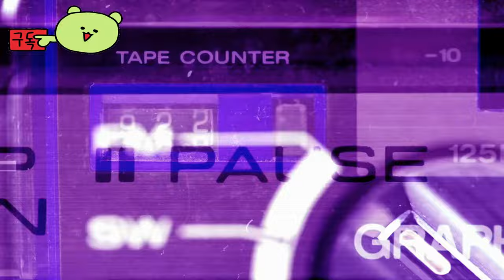블러드 오브 메흐란 ( Blood of Mehran ) 액션 어드벤처 해킹 앤 슬래시 게임 공식 공개 예고편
💎Price / discount / sum :

🏆Early Access 💥 TEST 💥 Information :
 블러드 오브 메흐란은 Steam, 에픽 게임 스토어, PS5(플레이스테이션 5), Xbox 시리즈 X|S에서 시청할 수 있으며, 데모는 Steam Next Fest(2024년 10월 14일~10월 21일)의 일부로 Steam에서 시청할 수 있습니다.

🎀Supported Languages

영어 ✔ ✔ ✔
아라비아 말 ✔  ✔
터키어 ✔  ✔
이탈리아 사람 ✔  ✔
일본어 ✔  ✔
한국인 ✔  ✔
광택 ✔  ✔
포르투갈어 - 브라질 ✔  ✔
러시아인 ✔  ✔
간체 중국어 ✔  ✔
태국어 ✔  ✔
우크라이나 말 ✔  ✔

🕹️Game content
Blood of Mehran에서 넓은 모래 언덕, 북적거리는 시장, 넓은 궁전을 탐험하세요. 적과 블레이드 투 블레이드로 싸우고, 화살로 멀리서 잡거나, 유령처럼 지나가세요. 레벨업하고 전설을 만들어보세요.

⚡Game Developer
Permanent Way Game Co.